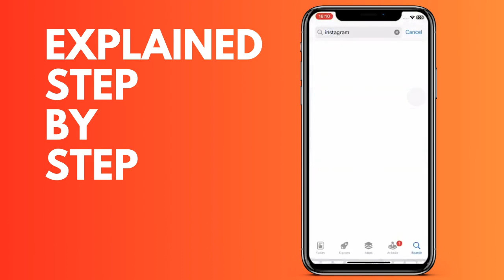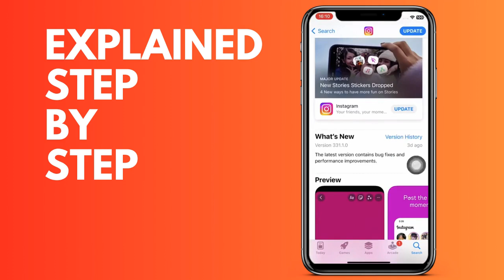How to see the Instagram version